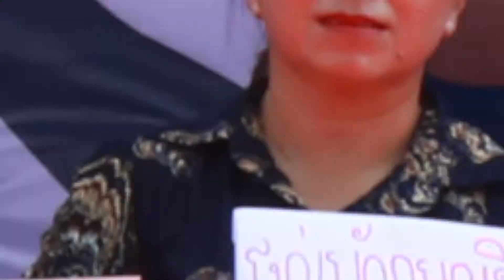Women's Day 08 March 2020